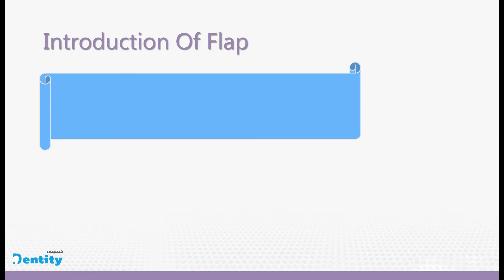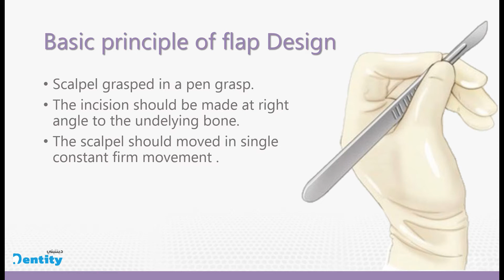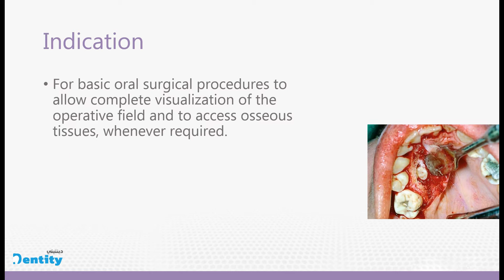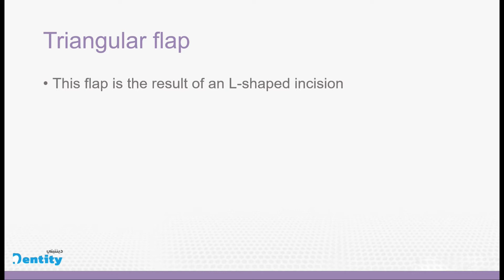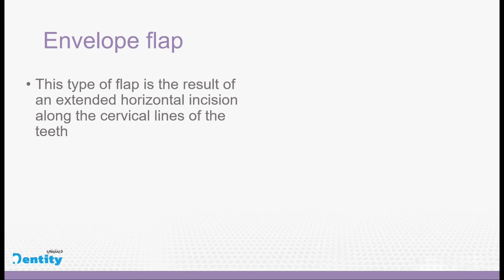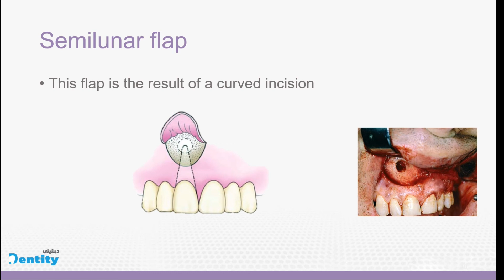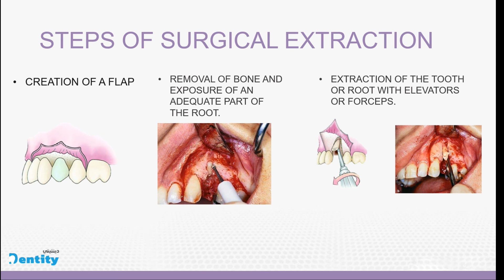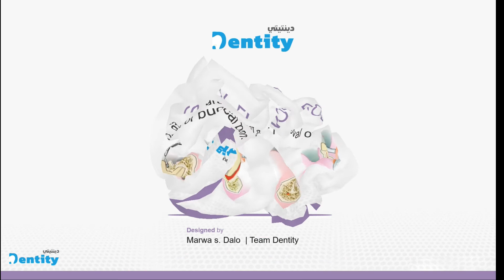flap design and surgical extraction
اعرفكم عن نفسي اني مروة دلو من تيم دينتتي راح اكون وياكم بسلسلة الاورال سيرجري
حتى تعرفون تفاصيل ومعلومات اكثر عن هل المحاظرة تكدرون ترجعون للمرجع
Fragiskos D. Fragiskos (Ed.)

الفيدوهات المعروضة ترجع الى
online exodotia channel
and other instagram pages many thanks for them